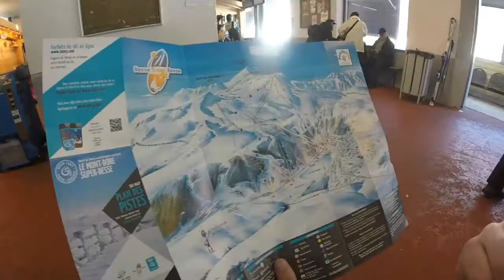Super Besse 2016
Week-end de Pâques 2016 à Super-Besse, logés à la Résidence Le Lac Bleu. Encore pas mal de neige pour notre plus grand bonheur. Un super temps le samedi, moins bon le dimanche, il a neigé dans la nuit et la matinée.
Une chute sur un de mes bâtons qui m'aura valu une petite frayeur à la fin avec un tour chez le doc, radio des côtes, pas cassées mais certainement fêlées.. plusieurs semaines de convalescence..

Musiques :
Alex Schulz - Never Forget You
Galapaghost - Never Heard Nothin' (Kloter remix)
Kodaline - High Hopes (Filous Remix)
Pony - Deluxe

Filmé avec GoPro HERO3+ et 4